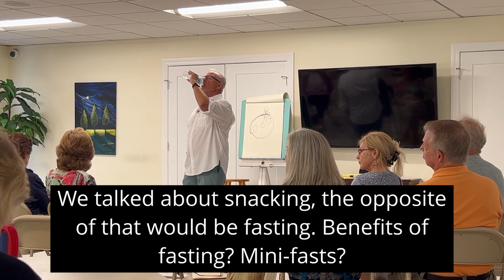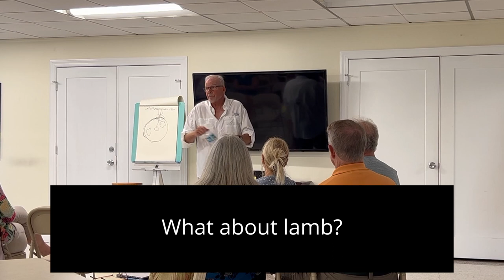Doctor Martin - Sun Steak & Steel Seminar/Q&A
Doctor Anthony Martin gives an interesting and entertaining speech about metabolic health. He has been a practicing Doctor in Ontario, Canada for many decades, and has written over 20 books on the subject of metabolic wellness. The lecture goes over various points from his soon-to-release book, "Sun Steak & Steel", and his other book, "The Metabolic Reset", as well.